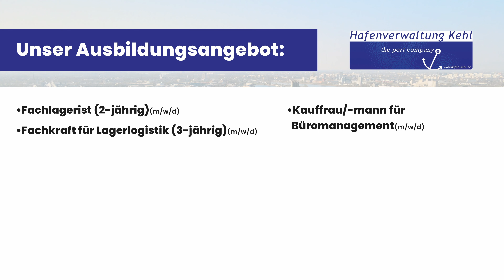Deine Zukunft in Kehl: Hafenverwaltung Kehl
Fachlagerist (2-jährig) (m/w/d)
Fachkraft für Lagerlogistik (3-jährig) (m/w/d)

Du bist auf der Suche nach einem passenden Ausbildungsplatz? Dann nutze die Vorteile des Wirtschaftsstandortes Kehl und starte deine Zukunft in einem der vielen Kehler Unternehmen. Egal, ob in Industrie-, Handwerks-, Dienstleistungs- oder Einzelhandelsunternehmen – bei der Vielzahl an Ausbildungsplätzen ist für jeden etwas dabei.
 Du bist an einer Ausbildung bei uns interessiert?